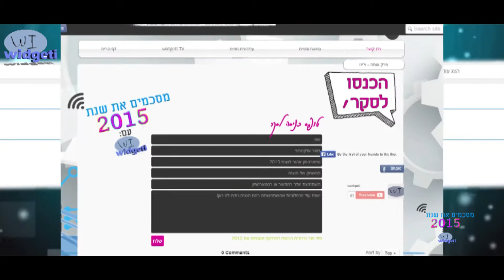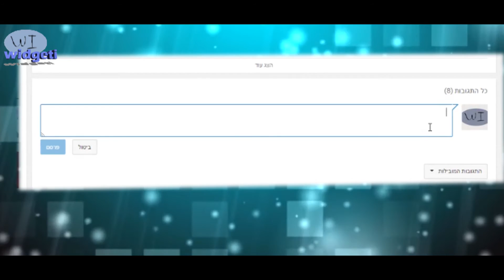פותחים את פרויקט מסכמים את שנת 2015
ברוכים הבאים לפרויקט "מסכמים את שנת 2015 עם widgeti" בפרוייקט אתם הולכים לבחור את המכשירים המשחקים ואת כל הפריטים הטכנולוגים שעשו מבחינתכם את שנת 2015!
תוכלו לעשות זאת דרך התגובות של הסרטון הזה כן למטה

הרשמו לערוץ!
ואנחנו נתראה בסירטון הבא .:)